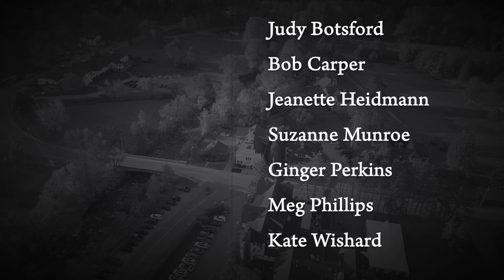JCC | Our Father Hail Mary +